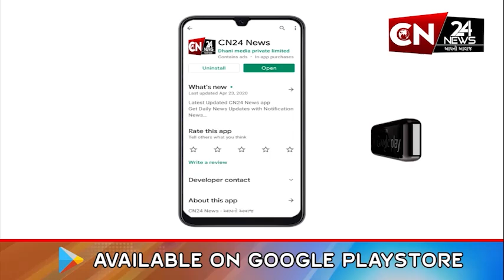રાષ્ટ્રીય : ગેંગસ્ટર છોટા રાજનને બોમ્બે હાઈકોર્ટમાંથી મોટી રાહત